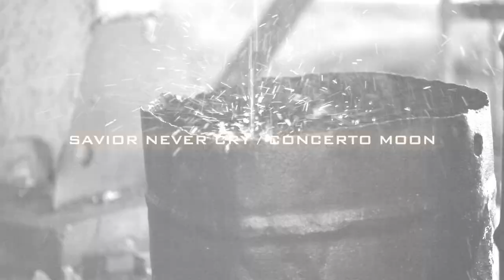CONCERTO MOON - SAVIOR NEVER CRY Official Trailer #2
Trailer vol.2 from SAVIOR NEVER CRY / CONCERTO MOON
released on September 07, 2011